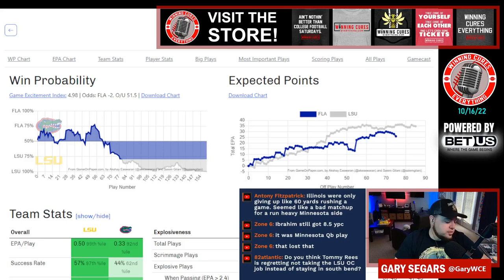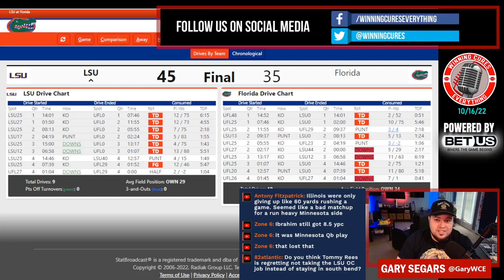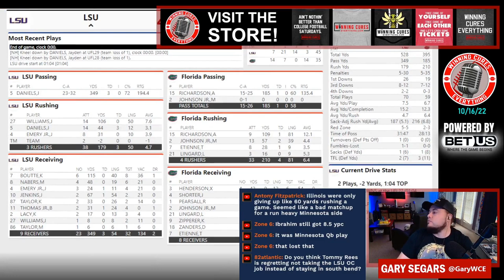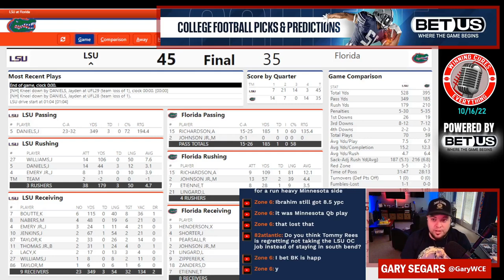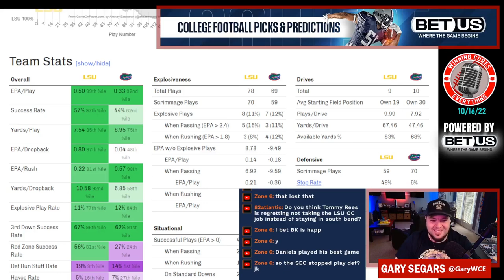LSU vs Florida quick reaction & recap 2022 College Football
Gary gives his quick reaction, breakdown & recap to LSU’s big win vs Florida in Week 7 of the 2022 College Football season.  What do we make of LSU coach Brian Kelly or Florida coach Billy Napier after this one?  What happened here, what do the stats say, etc?